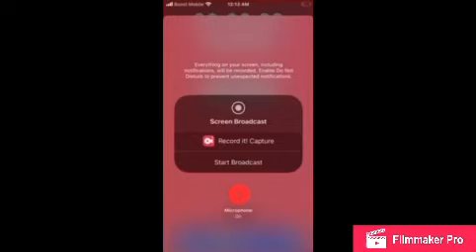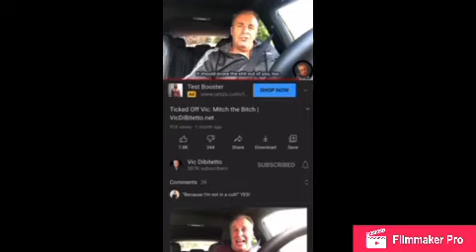Babylon Aka America Future Is Destruction